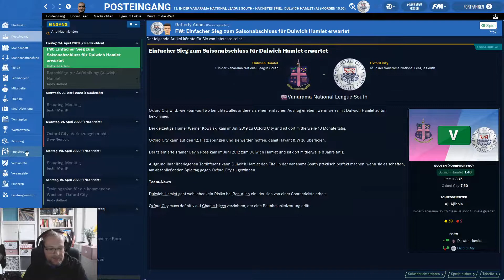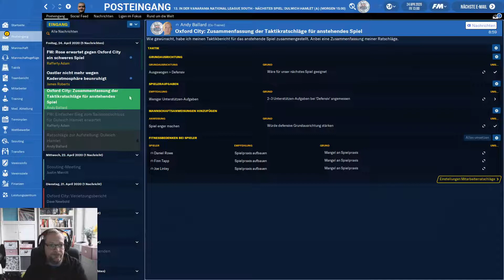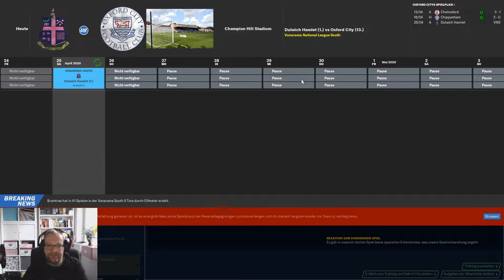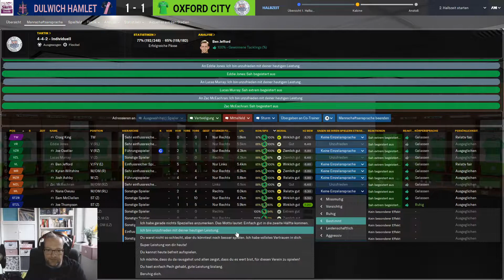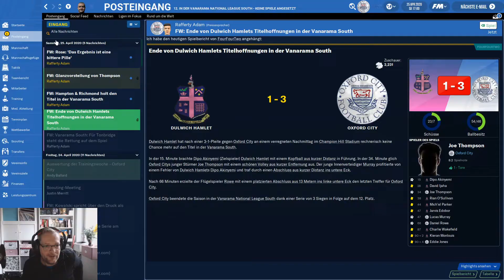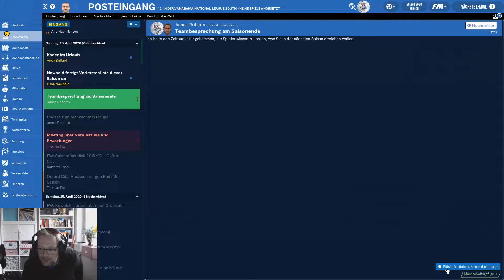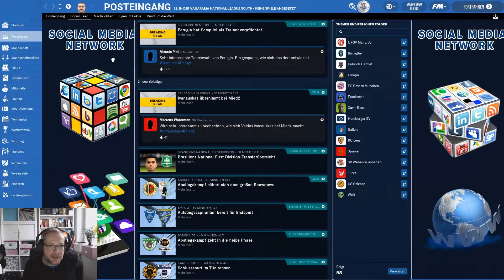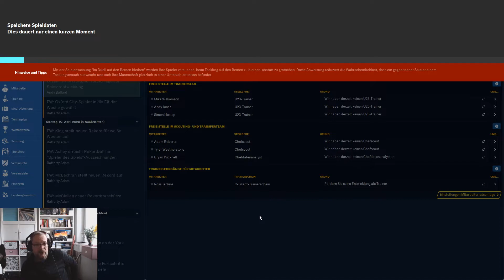FM 20 I JOURNEYMAN Staffel1 I Das LETZTE Spiel gegen den Tabellenführer [Deutsch|German]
►Möchtest du günstige Spiele haben und mich gleichzeitig unterstützen ?
►Link zu mehr Spielerbilder, Wappen, zusätzliche Ligen und mehr findet ihr

Leite deinen Club, wie du willst. Bei Football Manager 2020 zählt jede Entscheidung und du entscheidest über Taktik, Training und Transfers – für die ultimative Mannschaft. Sicher dir Ruhm in der Bundesliga, der 2. Bundesliga und der 3. Liga. Alle offiziell lizenziert.

Tritt aus dem Spielertunnel und stürz dich in eine lebendige, pulsierende Fußballwelt, mit dir im Mittelpunkt. Du kannst jede Entscheidung selber treffen oder sie an deinen Mitarbeiterstab delegieren.

Fußball ist ein Traumspiel. Und Manager sind eine ganz besondere Sorte Träumer.

Sie sehen keine Probleme, sie sehen Chancen: Die Chance, sich mit den Besten der Welt zu messen, das ultimative Team und eine neue Fußballphilosophie zu entwickeln und zu etablieren, Talente aufzubauen, den Verein in höhere Sphären zu heben und dem Warten auf einen Titel ein Ende zu bereiten. Alles, von dem du je geträumt hast!
Wie du es an die Spitze schaffst, liegt ganz bei dir. Deine Entscheidungen ... und deine Konsequenzen.

In der Welt von Football Manager 2020 wird Planung und Fachwissen belohnt – aber anders als in anderen Spielen gibt es hier kein vorher festgelegtes Ende oder Skript, sondern nur endlose Möglichkeiten und Chancen. Jeder Verein hat eine Geschichte zu erzählen, du musst sie nur schreiben.